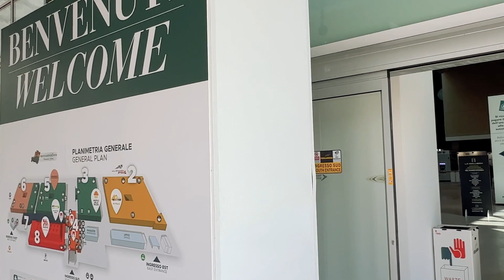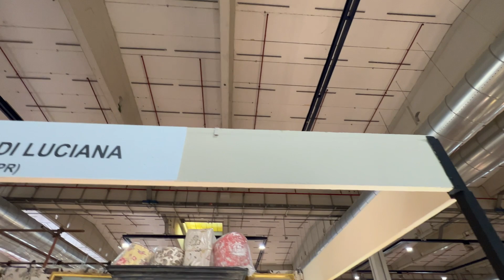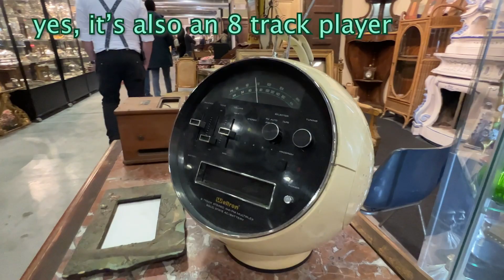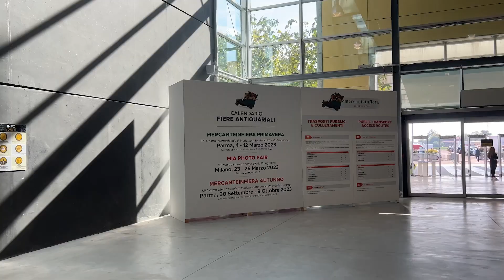Italy's Biggest Antique Fair! Treasures at MercanteinFiera Parma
The biggest antique fair in Italy is here again for 2023, and it is called Il Mercanteinfiera Parma. This time we have an exclusive interview with Ilaria Dazzi, Brand Manager for the fiera! The only coverage of the fiera in English is right here! Come on and antique with me in Italy! Antique shopping in Italy is amazing, especially here at the fair. If you are going antiquing in Italy and want to know where to buy antiques in Italy, where to buy vintage in Italy, or where to buy collectibles in Italy, this is your starting place. I love to shop for vintage home decor and vintage fashion, it is one of the most fun things about life in Italy!

The website for the fiera can be found here;

Our Instagram can be found here, follow us for lots of inspiring things around Milan and Northern Italy. Yes, and more shopping!

The video editing software we use:
Adobe Premiere Pro
Adobe Audition

The photo and graphics software we use:
Adobe Photoshop
Adobe Illustrator